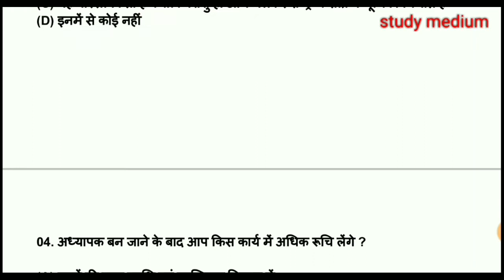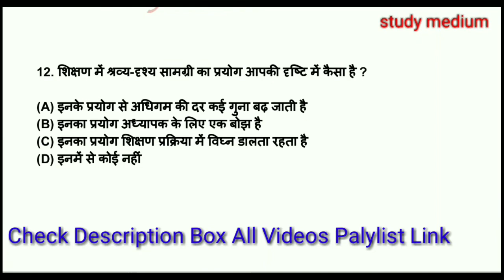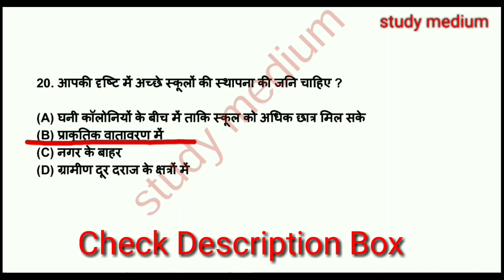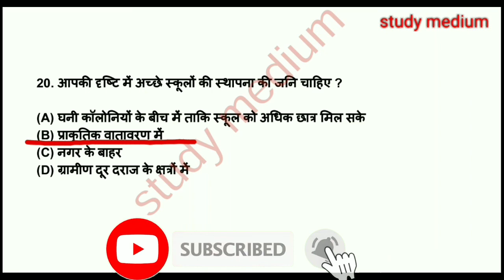Teaching Aptitude for B.Ed Entrance Exam | Set 09 | B.ed प्रवेश परीक्षा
es video me teaching aptitude for B.ed Entrance exam ka 1000 importaint question ka collection kiya gya hai. esse bahar nhi pucha jayega etna kar lo to sarkari seat pakki samjho pura benefit lena hai to jaldi channel ko subscribe kar lo.

YOUR QUERY:
 jharkhand b.ed previous year question paper
jharkhand b.ed 2019 question paper
jharkhand bed teaching aptitude question paper
jharkhand teaching aptitude practice set paper 2019
important question jharkhand b.ed
b.ed teaching aptitude question paper
teaching aptitude tricks
teaching aptitude jharkhand b.ed
2019 b.ed question paper
2019 b.ed question paper
b.ed previous year question paper
full solved b.ed question paper
jharkhand b.ed entrance exam 2020

study medium
studymedium